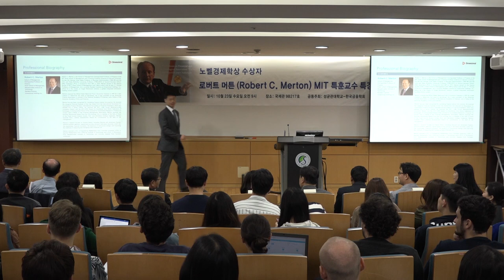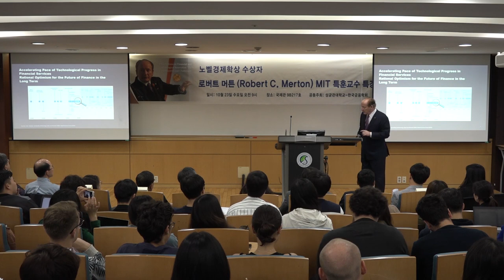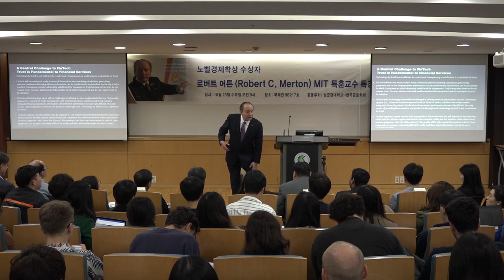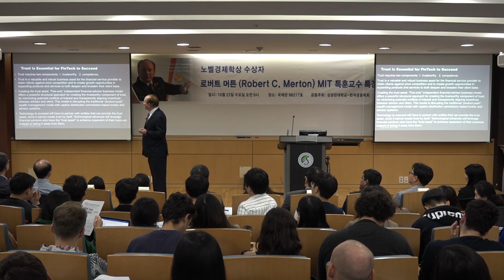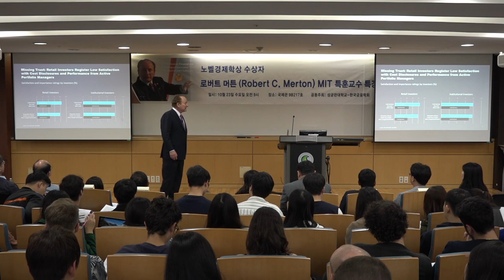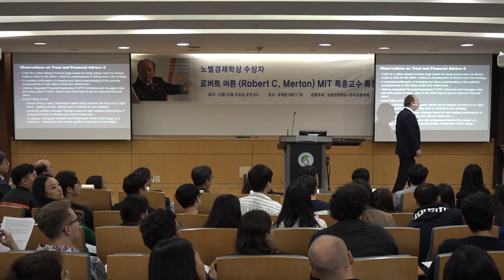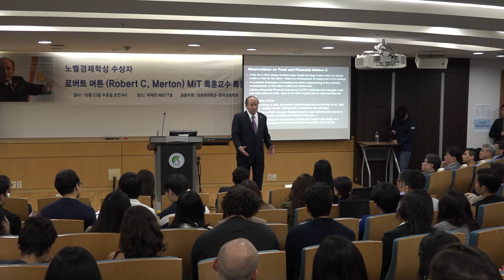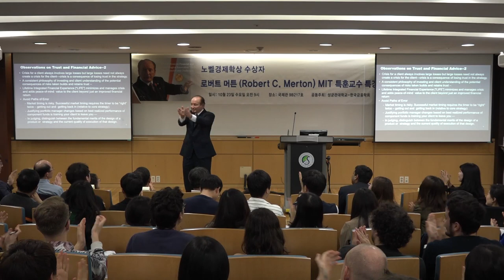🏆 노벨경제학상 수상자 로버트 머튼 (Robert C. Merton) MIT 교수 강연 🏆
지난 10월 23일, 오전 9시에 국제관에서 노벨경제학상 수상자 로버트 머튼(Robert C. Merton) 교수의 특강이 개최되었습니다 !
그는 '핀테크와 첨단금융산업의 미래'라는 주제를 다뤘습니다. 또한 이 머튼 교수는 블랙-숄즈-머튼 옵션 가격결정모형 (Black-Scholes-Merton option pricing model)을 창시해 노벨경제학상을 수상했다고 합니다 🤗 많은 학생들이 다수 참석해 그 자리는 매우 열정적이었다는데요, 그 현장 같이 만나봅시다 ! 😆